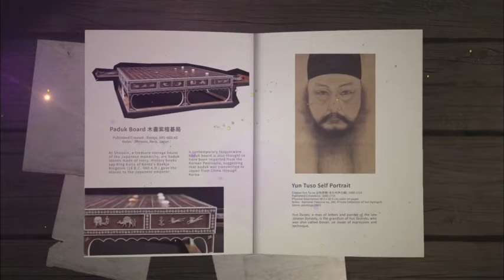170326 - [천상의 컬렉션] -천년의 이야기가 깨어난다 ㅣ KBS방송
천년의 이야기가 깨어난다.
당신의 마음을 사로잡은 단 하나의 보물,

배우 김수로씨가 설명하는 '강산무진도', 개그맨 서경석씨가 들려주는 '백제바둑판', 배우 최여진씨가 '한글이 적힌 찻잔'속 이야기를 들려줍니다.

3월 26일 일요일 저녁 9시 40분

3월 26일 (일) 저녁 9시 40분
KBS 1TV 첫 방송!